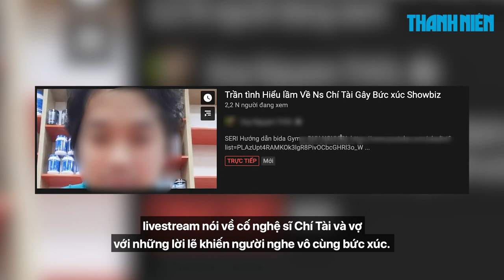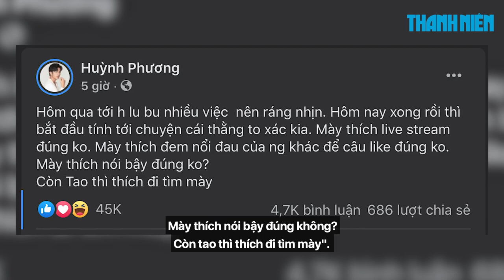Giới nghệ sĩ BỨC XÚC vì những kẻ bất chấp câu view, xúc phạm cố nghệ sĩ Chí Tài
Những ngày qua, thông tin nghệ sĩ Chí Tài ra đi đột ngột vào hôm 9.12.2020 đã khiến giới nghệ sĩ lẫn khán giả vô cùng bàng hoàng. Lễ viếng nam danh hài diễn ra hôm 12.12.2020 cũng thu hút hàng ngàn người đến tiễn đưa. Ai nấy cũng bày tỏ lòng kính trọng và thương tiếc trước sự ra đi đột ngột của người nghệ sĩ luôn mang tiếng cười đến cho mọi người.

Thế nhưng, xoay quanh đám tang và sự ra đi của cố nghệ sĩ Chí Tài, không ít kẻ tìm cách trục lợi bằng việc cắt ghép hình ảnh, đưa thông tin thiếu căn cứ về người đã khuất nhằm câu view.

Trên YouTube, rất nhiều video đưa tin về đám tang nghệ sĩ Chí Tài nhưng lại cắt ghép, dùng hình ảnh đám tang của người khác. Đáng nói là những video này lại thu hút lượt xem "khủng".

Mới đây nhất, dân mạng truyền tay nhau đoạn clip được cho là của một gymer khá có tiếng livestream nói về cố nghệ sĩ Chí Tài và vợ với những lời lẽ khiến người nghe vô cùng bức xúc.

NGUỒN: BÁO THANH NIÊN.